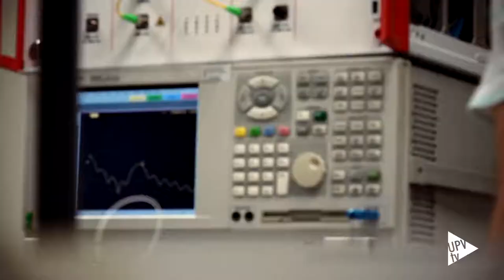Proyecto Up!Steam - Noticia @UPVTV, 22-11-2018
Hacer realidad los sueños. Así ha definido su profesión la ingeniera industrial y presidenta del Consejo Social de la Universitat Politècnica de València. Y van a hacer realidad un sueño. Aumentar las vocaciones, entre la juventud, en los grados relacionados con ciencia, tecnología, ingeniería, arte y matemáticas. Y además, incrementar el número de mujeres que eligen estos estudios. El medio para conseguirlo es el proyecto Up!Steam